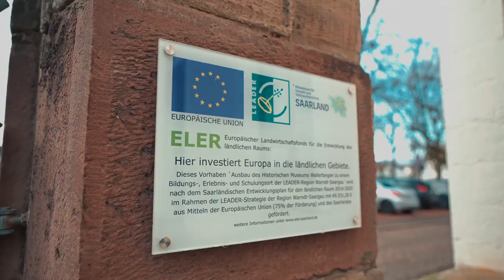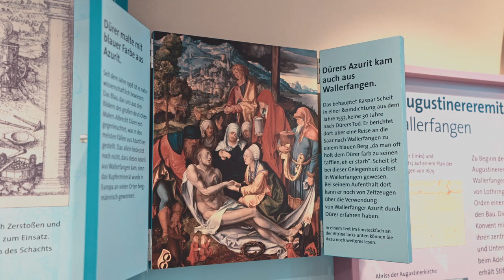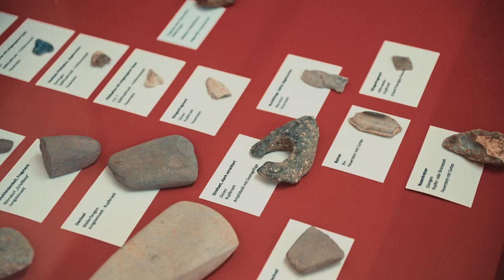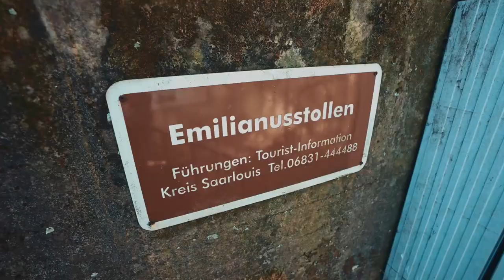Unsere Heimatmuseen : Historisches Museum in Wallerfangen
In unserer aktuellen Reihe stellen wir euch in Zusammenarbeit mit dem Saarländischen Museumsverband besondere Museen aus dem Saarland vor! Gemeinsam mit Captain Maggi entdecken wir viele bekannte und unbekannte Kleinode im Saarland.

Diesmal nehmen wir euch mit in das Historische Museum in Wallerfangen! In einem ehemaligen Schulgebäude untergebracht, ist das Museum Teil des denkmalgeschützten Ensembles der „Adolphshöhe“, womit ein Besuch zu einem einzigartigen Erlebnis in ganz besonderer Atmosphäre wird.

Mit spannenden Einblicken in prähistorische, antike und mittelalterliche Geschichte gehen wir heute der Gründung des Traditionsunternehmens Villeroy und Boch auf den Grund und erfahren, wieso alte Meister der Malerei wie Albrecht Dürer auf Erzeugnisse aus Wallerfangen angewiesen sind.

Saarländische Heimatmuseen sind Orte der Kultur und Identität - davon hat der ländliche Raum viel zu bieten! Welche Museen oder Sehenswürdigkeiten gibt es vor eurer Haustür? Lasst es uns in den Kommentaren wissen.